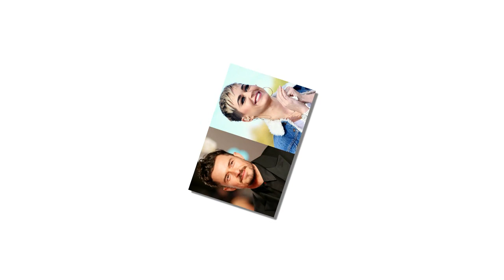What Katy Perry said about her 'Uncertain' marriage with Orlando Bloom